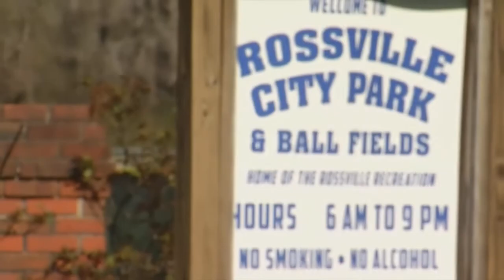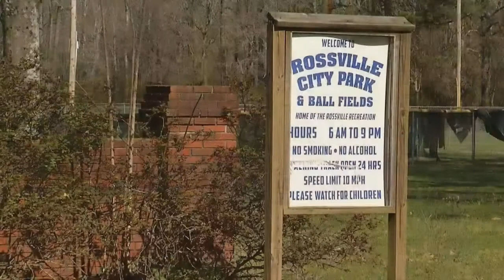Operation Rossville Playground kicks off the project's first fundraiser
The project is working to raise a total of $80000 to $90000.